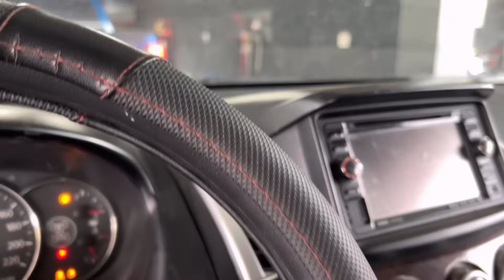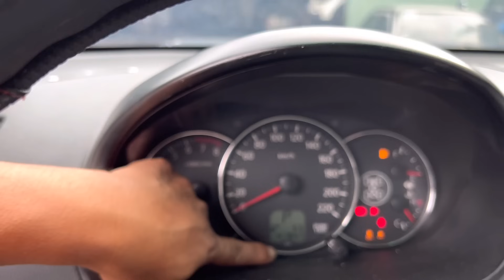Mitsubishi pajero sport 2016 Hiếm Có “ rẻ như cho “ Ô TÔ QUANG CHUNG LÂM ĐỒNG